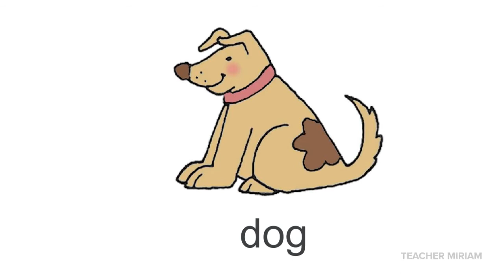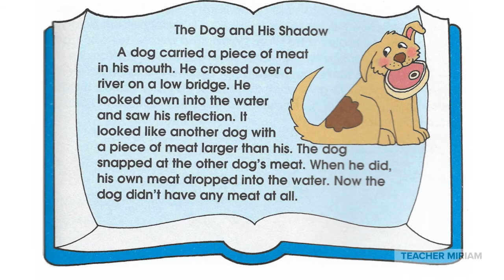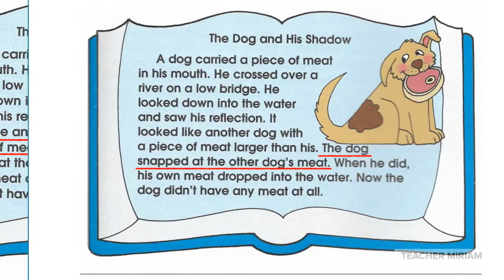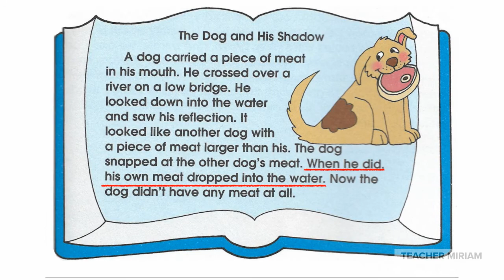Aprende en Casa Primaria # Inglés Lee fábula de Esopo | Read Aesop's Fable: The Dog and His Shadow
Aprende a leer la fábula de Esopo, «El Perro y Su Sombra», en Inglés.

Learn how to read Aesop's Fable, The Dog and His Shadow, in English.

Vocabulary (Vocabulario):
-fable (fábula)
-lesson (lección)
-moral (moraleja)

-dog (perro)
-meat (carne)

-bridge (puente)